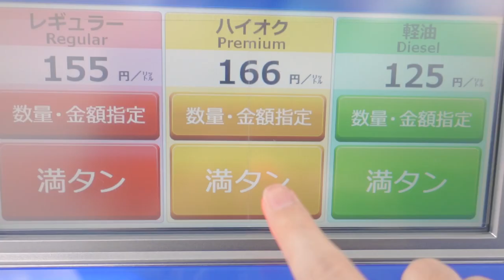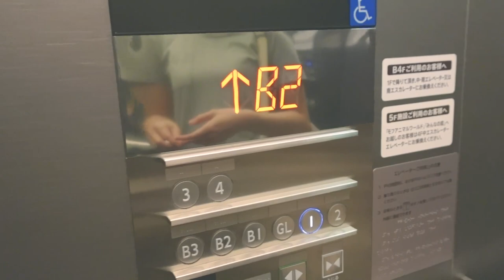Blue Bottle Coffeeデビューしにみなとみらいへドライブ【ミニクーパー】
12ヶ月点検を終え快調なミニで横浜みなとみらいへドライブ
MARK ISのBlue Bottle Coffeeでコーヒーを飲んで帰るつもりが、思わぬ癒やしに出くわし...

2007年式 R56 MINI COOPER
ライトニングブルー